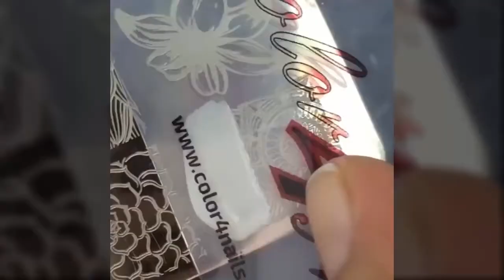New Nail Art 2017 💛 Top Nail Art Compilation 💛 The Best Nail Art Designs & Ideas